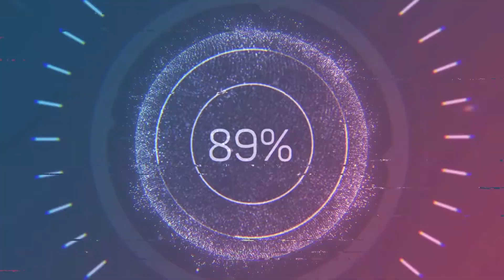World War Z #15 บองชูซอมบี้ฝรั่งเศส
WWZ Marseille 1/3